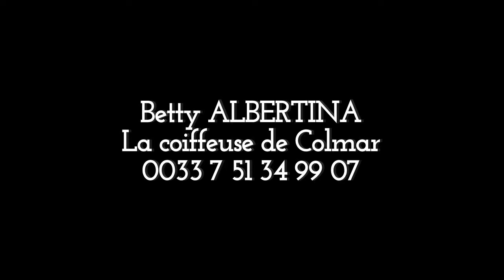MAMA YA CARINE MOKONZI TÉMOIGNAGE NAYE MOKO ELELISI YE, BA CHINOIS BASEKI YE.